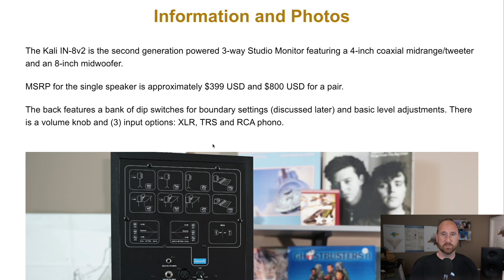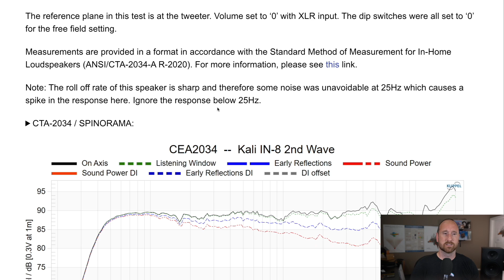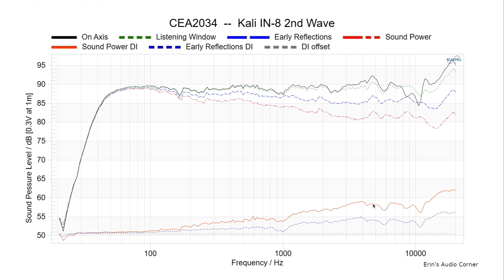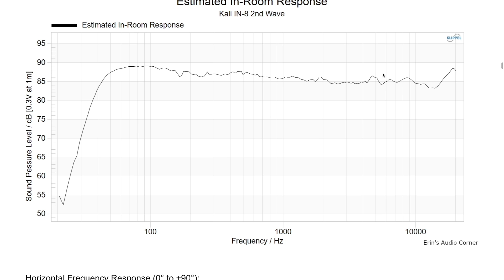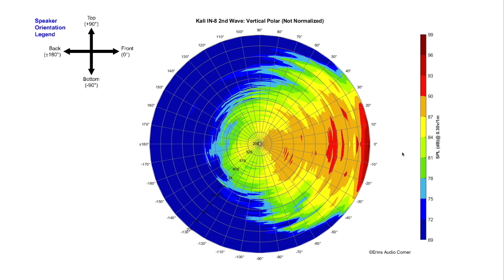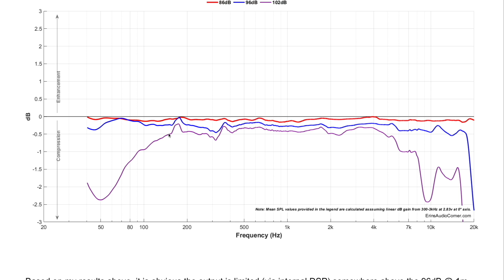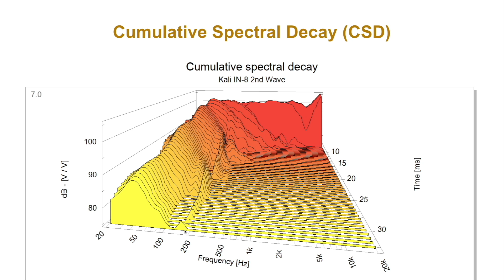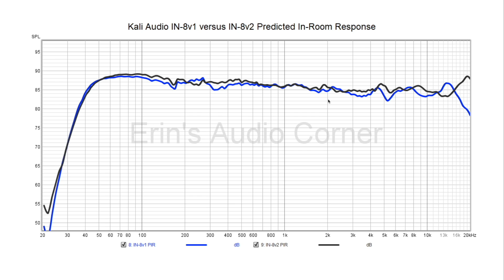Kali IN-8 Second Wave || Masterful Music on a Budget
Feel free to give me a thumbs up or thumbs down.  Not everyone will like this but I hope it's useful for a lot of you.